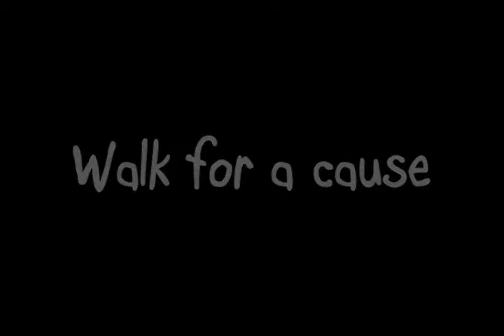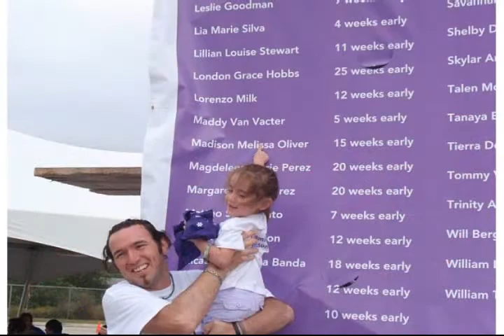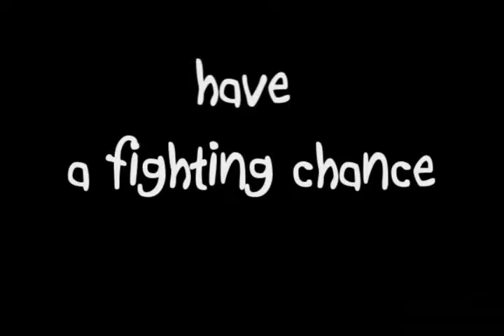Team Madison Melissa - March for Babies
Team Madison Melissa will once again take part in the March of Dimes "March for Babies" event on Saturday, May 7 at Sea World, 8 a.m. To make a donation to Team Madison Melissa, or to walk in the event,